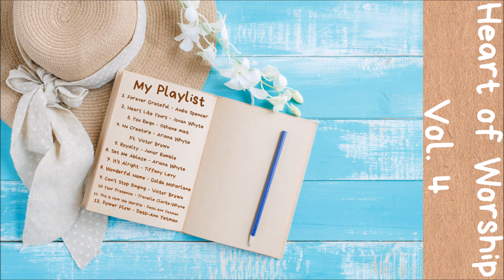Beautiful Songs of Praise! "HeartOfWorship" Vol. 4 | A Compilation of Jamaican Worship Songs